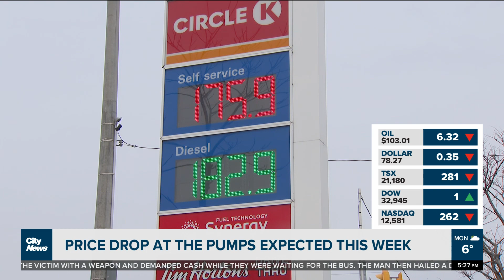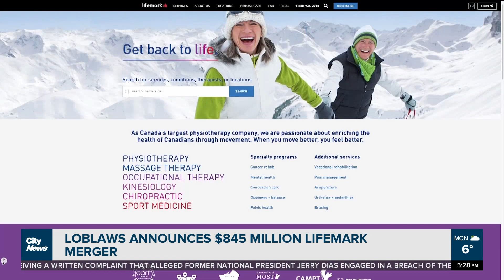Price drop at the pumps expected this week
The price of oil took a tumble on Tuesday, and that means relief at the pumps is expected later this week. Richard Southern has the details on when you should fill up.